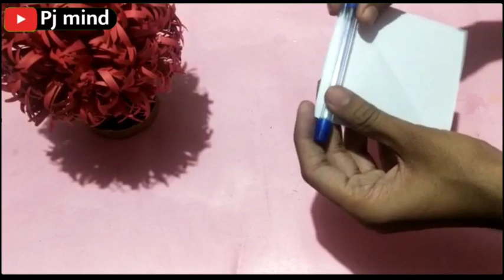3 fathers day craft / Fathers day gift ideas / birthday gift ideas / Father's day 2022 / fathers day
3 fathers day craft / Fathers day gift ideas / birthday gift ideas / Father's day 2022 / fathers day

Happy fathers day gift
3 fathers day craft
Handmade fathers day cards
Diy father's day gift
diy fathers day gifts
best fathers day gifts
fathers day gifts ideas
Birthday card
fathers day gifts ideas 2020
Gift idea for dad